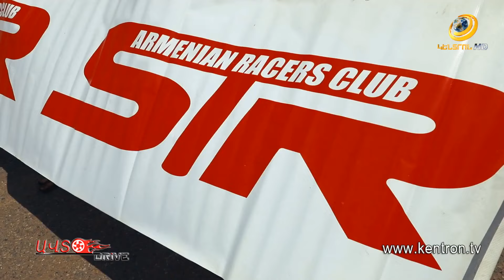Ավտո դրայվ 10.07.2021